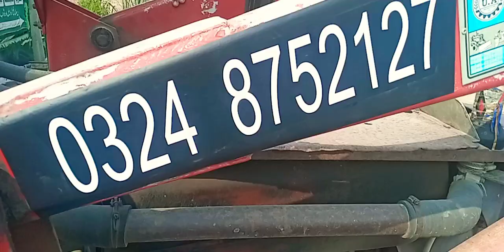massey Ferguson 240 tractor front end Loader review/ shovel Bucket information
mf240 frontedLoadee wajid agro